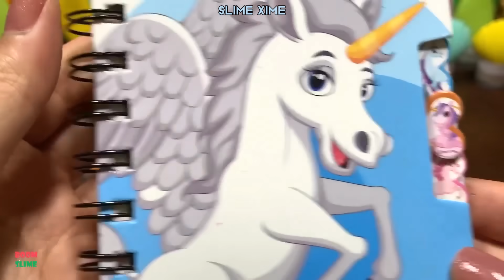🌈 STORYTIME Slime con historias de terror 🌈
holaa bienvenidos a mi primer video, espero lo disfruten :) les recomiendo que lo pongan en calidad 1080p

creditos:
historias: luna martinez
video: boom slime